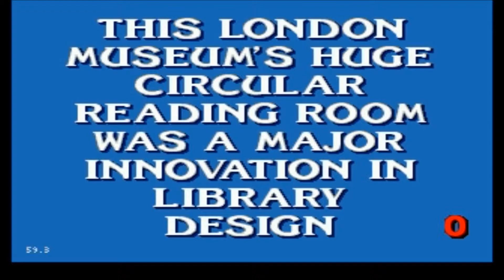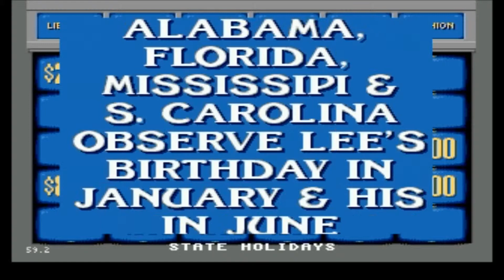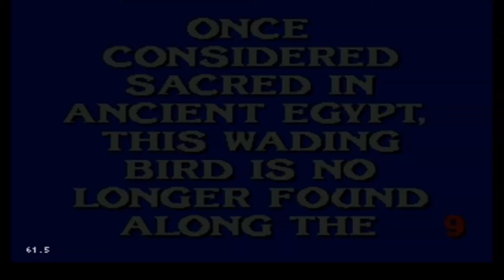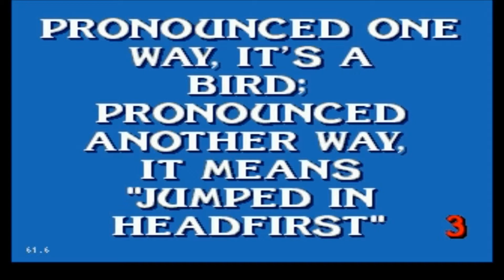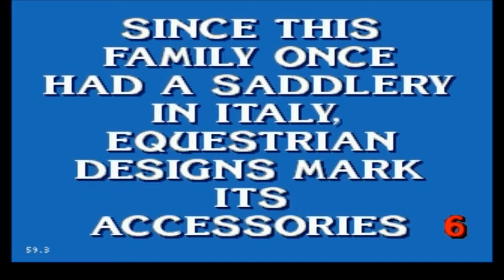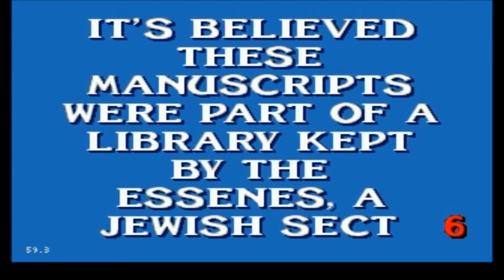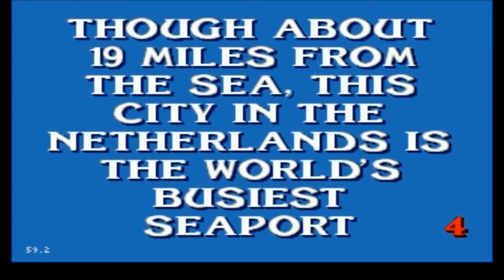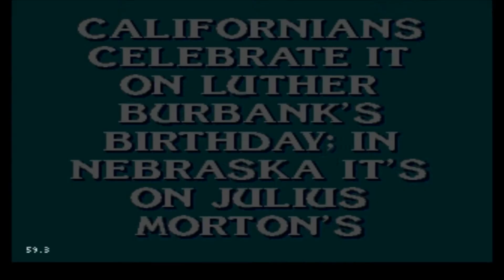DevilboyScooby vs Black Fox: Jeopardy (Part 4/4) - The Final C**tdown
Who will win? Or rather, who will lose the least?